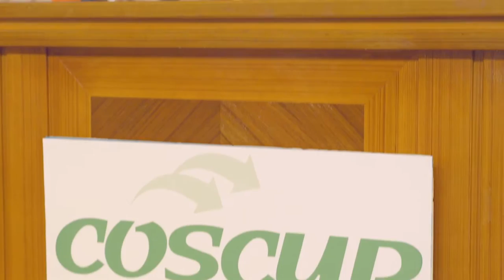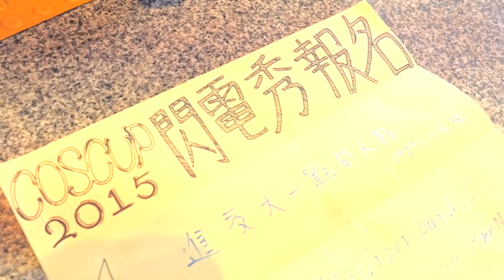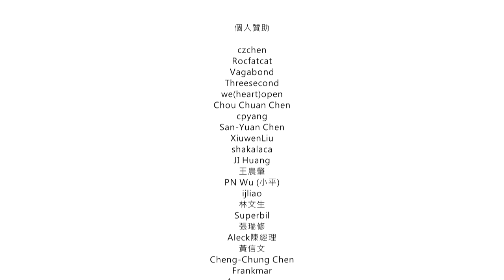十週年紀錄片（無字幕版）